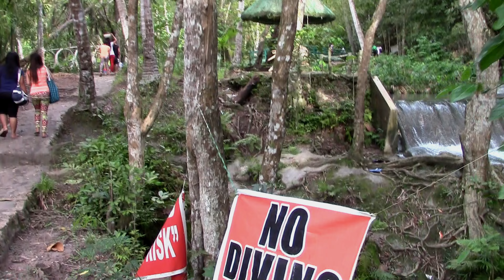H.Revelo ▬ 2015 MEGUILLO cousins at HAGIMIT falls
📍Samal Island

✔️January 2015
✔️Meguillo cousins bonding